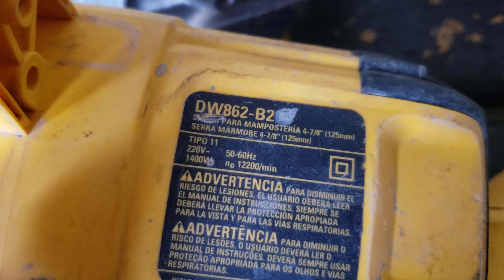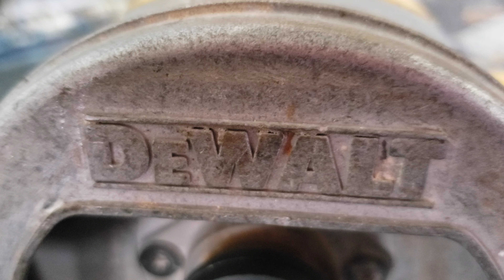COMO CONSERTAR A SERRA MÁRMORE DEWALT DW862-B2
COMO MONTAR A SERRA MÁRMORE DEWALT DW862-B2